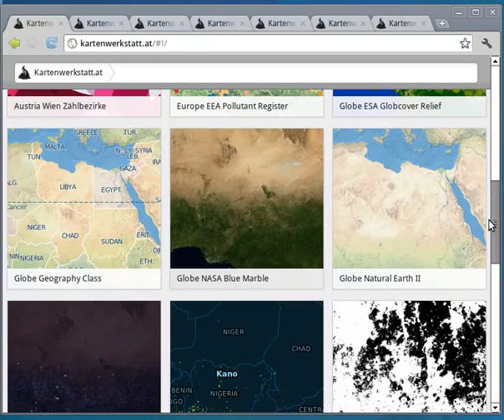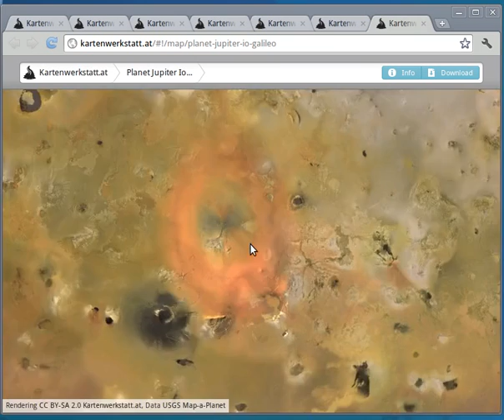Kartenwerkstatt.at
Video of kartenwerkstatt.at